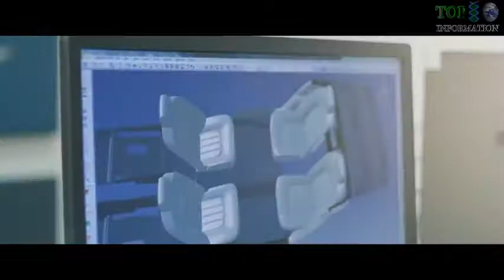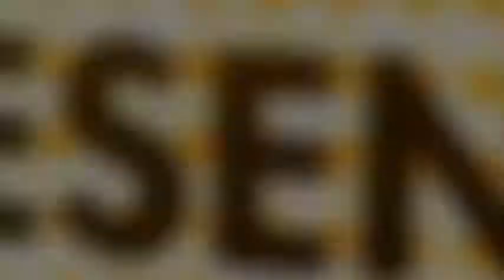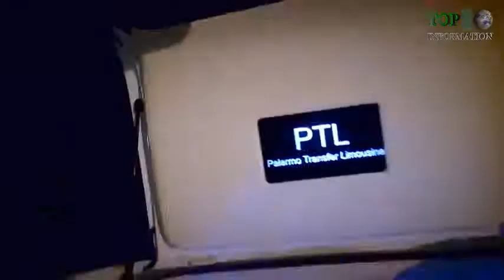7 ULTIMATE Luxurious Car Limousines You Must See and Enjoy !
Most Luxurious and Exclusive Limousines in the World
largest luxury Expensive Cars
home like Car with most comfort

We Are Promoting some hidden Works From less known People, We Promote Innovation and love For Technology Advancement

a large, luxurious car, especially one driven by a chauffeur who is separated from the passengers by a partition.

1-porsche panamera limousine
Credit :PTL

2 : Hummer PTL
Credit :Prime Time Limo

3 :Mercedes-Maybach S-Class Pullman
credit : Mercedes
narrator : Yasmine Blaire

4 : Chrysler Prowler
Credit : Gateway Classic Car

5 : Bentley
Credit : Muller
Mulsanne Grand Limousine By Muller

6 : Lamborghini  Aventador limo

7 : Nissan Leaf

You have never seen anything like it. Inside it's a limo and outside it's a stretched Nissan LEAF. "This is the world's first road-worthy, licensed, street legal electric limousine, and this is it," said Trevor Goulding, director of sales for Embassy Suites Nashville South.

5 ULTIMATE Luxurious Car Limousines - You Must See and Enjoy ! 1. PORSCHE CAYENNE LIMOUSINE 2. Geelong Hummer Limousines 3.

7 ULTIMATE LUXURY CAR YOU NEED TO SEE 2017 7 ULTIMATE LUXURY CAR 2017 7 EXTREME LUXURY CAR 2017 NO.7 - LAND ROVER DISCOVERY ...

10. Chrysler Prowler Limo: Chrysler Prowler Limousine is one-of-a-kind Prowler limousine that can fit two passengers up